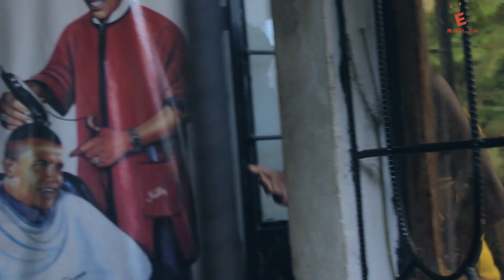Kinyozi apata tabu na kicheni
Kinyozi apagawa na swag za kicheni... hatari tupu umo ndani